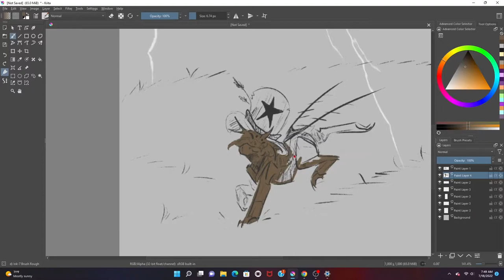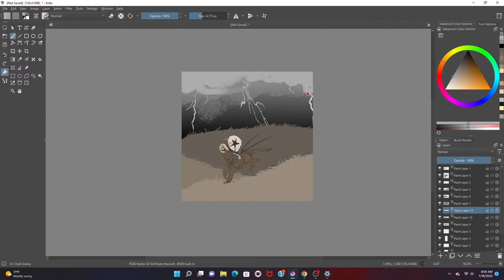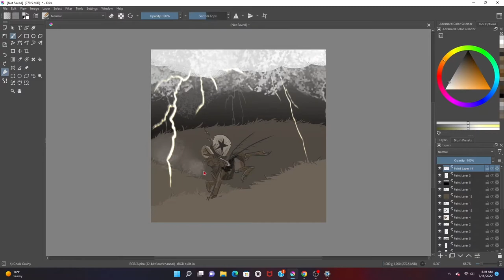Changeling OC Speed Paint - Sheriff Lightning Bug (details below!)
Meet Sheriff Lightning Bug, the ruler of the Southern Changeling Kingdom.

The Southern Changeling Kingdom is located, well... south, of the Canon Changeling Hive in a place known as the Thunder Plains. This place is known for its few trees and unstable atmosphere. The Changelings that live there thrive in this environment, having evolved to handle the high electricity. Their tail, for example, acts like a lightning rod to channel energy which they can harness later. Whether this be for an attack or as fuel to make a disguise last longer is dependent on the situation.

As for our Sheriff, his design is inspired off of a Cricket with the colors and tail shape, and a Firefly with the wing casing and "lightning" details. And lets not forget that wonderful hat!

What do you guys think of this concept?
 Let me know down in the comments what you thing and
what you want to see
in a
changeling design!